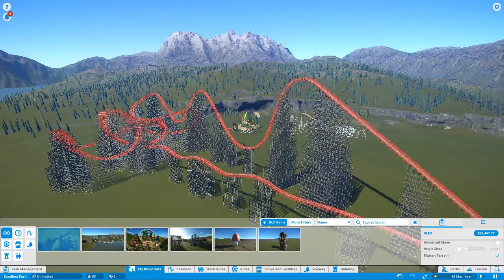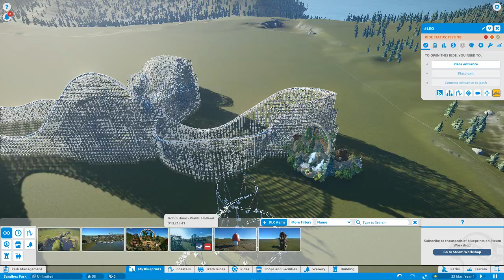planet coaster #1 - misschien een nieuwe serie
➤ laat even weten als we hier een serie moeten van maken

➤ check ook de website met de website gamenmetremco.xyz

➤ voeg me ook toe op Whatsapp - en dan ga ik wel toevoegen in de GMR fans groep (aub niet bellen)

➤ volg me op Facebook, gamen met Remco

     hey tof dat je dit leest, ik ben Remco ik ben 16 jaar oud ik begon
      met mij kanaal in 2015  toen deet ik meer van die info
       programma toen was ik nog niet zo ver met mij kanaal maar
        gelukkig doormij vrienden is mijn kanaal anders geworden leuk
         kanaal

maandag
15:00 dc plotwereld / random video
19:00 rollercoaster tycoon 3 / vlog

Dinsdag
15:00 roblox / vlog
19:00 GMR server spelen / random video

woensdag
15:00 theeleuten met remco / vlog
19:00 minigames spelen / random video

Donderdag
15:00 rollercoaster tycoon 3 / random video
19:00 DroomCraft / vlog

vrijdag
15:00 youtubers life / vlog
19:00 tower unite / random video

Zaterdag
15:00 minigames spelen / random video
19:00 roblox / vlog

zondag
15:00 youtubers life / vlog
19:00 euro truck simulator 2 / random video / mvdk